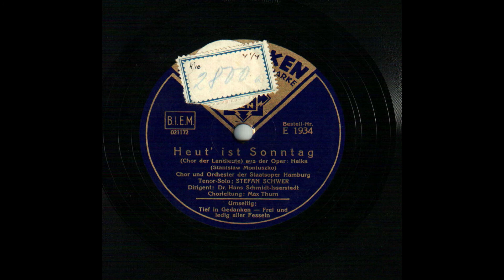Stanislaw MONIUSZKO: “Halka” - Heut’ ist Sonntag (Chor der Landleute).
Heut’ ist Sonntag. (Chor der Landleute) aus der Oper: Halka (Stanislaw Moniuszko). Chor und das Orchester der Staatsoper Hamburg. Tenor-Solo: Stefan Schwer. Dirigent: Dr. Hans Schmidt-Isserstedt. Chorleitung: Max Thurn. Telefunken, E 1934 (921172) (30 cm) (*Overleaf: M. P. Moussorgsky – „Boris Godunov“ - Tief in Gedanken).